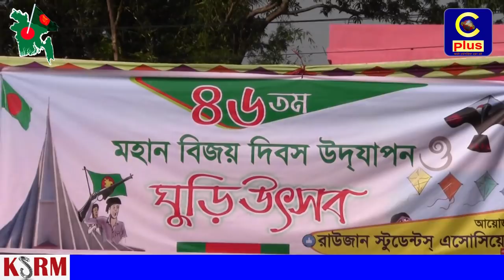রাউজানে ১৬ ডিসেম্বর মহান বিজয় দিবস উদযাপন উপলক্ষে ঘুড়ি উড়ানো প্রতিযোগিতা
রাউজানে ১৬ ডিসেম্বর মহান বিজয় দিবস উদযাপন উপলক্ষে রাউজান স্টুডেন্ট এসোসিয়েশনের উদ্যোগে ঘুড়ি উড়ানো প্রতিযোগিতা অনুষ্ঠিত হয়েছে।।।

গতকাল রাউজান বিশ্ববিদ্যালয় কলেজ  মাঠে বিকালে এ প্রতিযোগিতা অনুষ্ঠিত হয়।।

ঘুড়ি উড়ানোর প্রতিযোগিতার আনুষ্ঠানিক উদ্বোধন করেন প্রধান অতিথি সাংসদ এবিএম ফজলে করিম চৌধুরী এমপি।।

সংগঠনের সচিব রবিউল হোসাইনের সঞ্চালনায় এতে সভাপতিত্ব করেন, সংগঠনের আহবায়ক মোস্তাফিজুর রহমান পাভেল।।

বিশেষ অতিথি ছিলেন, রাউজান থানার অফিসার ইনচার্জ কেপায়েত উল্লাহ,

পৌরসভার দ্বিতীয় প্যানেল মেয়র জমির উদ্দিন পারভেজ,

পৌর যুবলীগ নেতা আহসান হাবীব চৌধুরী হাসান,

পৌরসভা ছাত্রলীগের সাধারণ সম্পাদক  মোহাম্মদ আসিফ ও সংগঠনের সম্পাদক ও সদস্য বৃন্দ